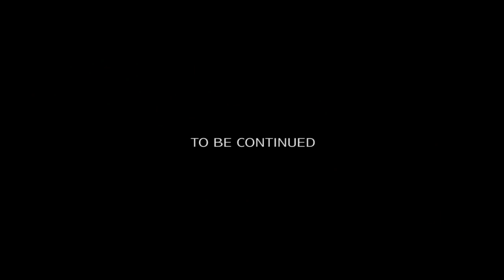WORK DIRTY "Capo Click Anthem" (Official Video) [Capo Click]